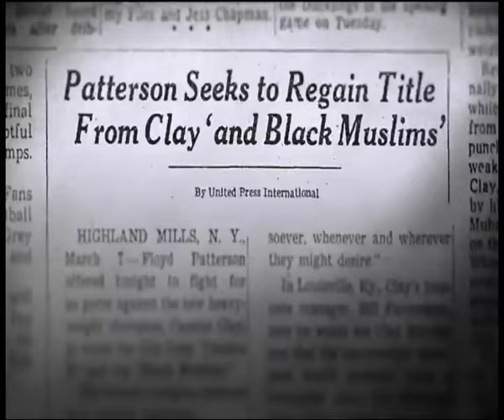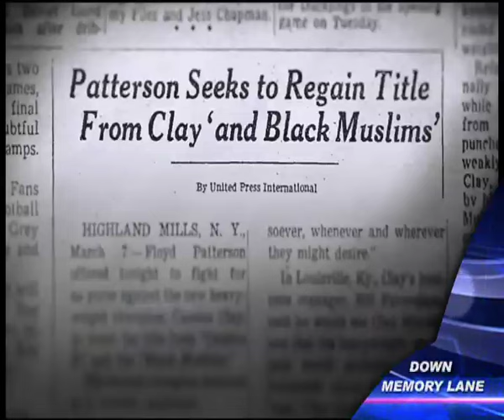SPORTS HOUR EPISODE 2 - 22ND NOVEMBER 2016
SPORTS HOUR is a LIVE show on DD Sports that brings to you all the latest sporting news and updates from across the world. It's a bilingual show that goes on air from 9pm to 10 pm everyday only on your favourite channel DD Sports.